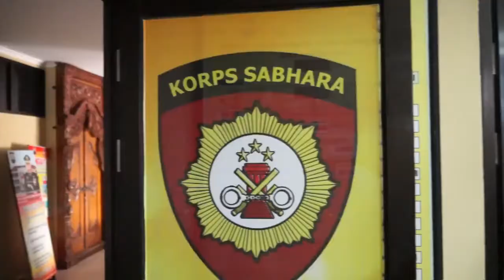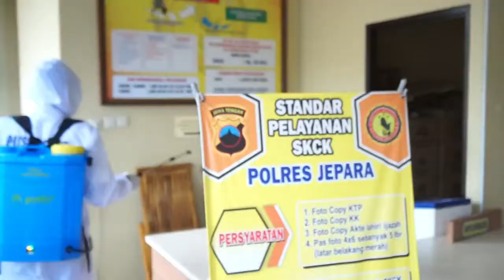Sterilisasi Mako Polres Jepara, Seluruh Ruangan Disemprot Desinfektan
Dalam rangka meningkatkan protokol kesehatan di lingkungan Mako Polres Jepara serta mencegah penyebaran Covid-19 Urkes Polres Jepara melaksanakan kegiatan penyemprotan Desinfektan di setiap ruangan Anggota dan tempat pelayanan publik setiap jam tutup Kantor. (11/12/2020)
Kegiatan ini diharapkan dapat memberikan rasa Aman kepada setiap Masyarakat yang berkunjung di Polres Jepara dan bersama sama mencegah penyebaran Covid-19 di wilayah Kab. Jepara